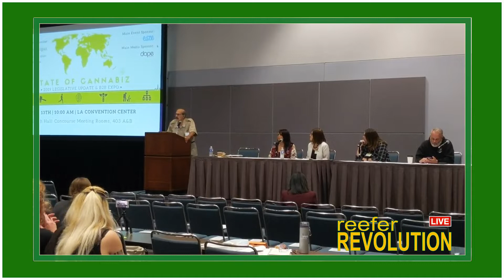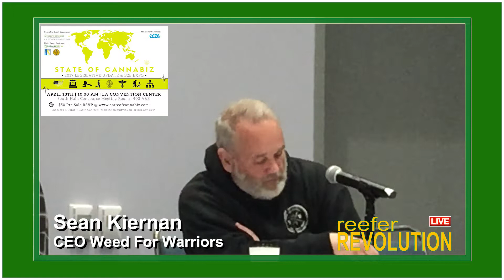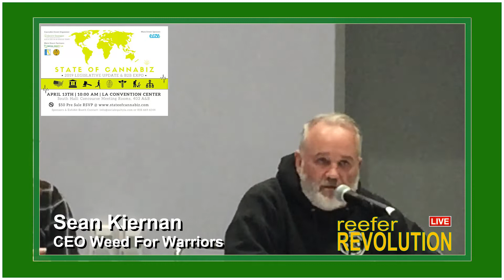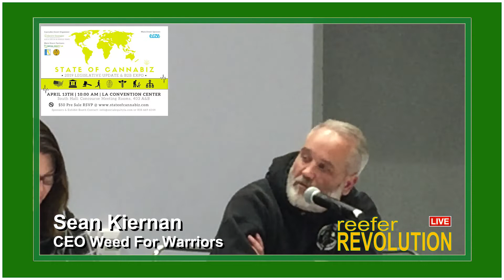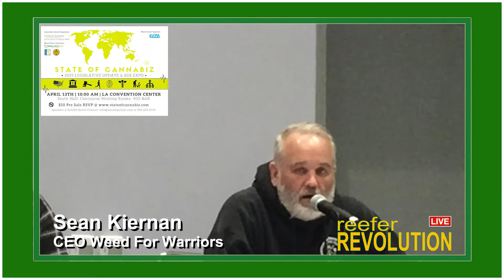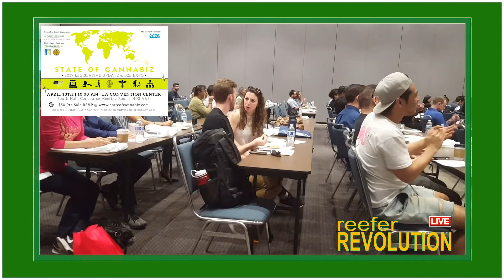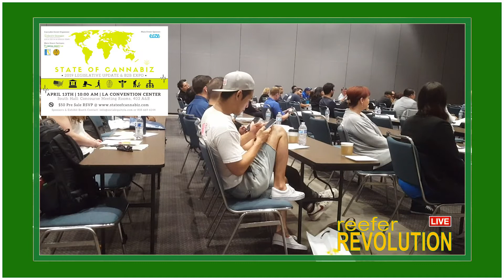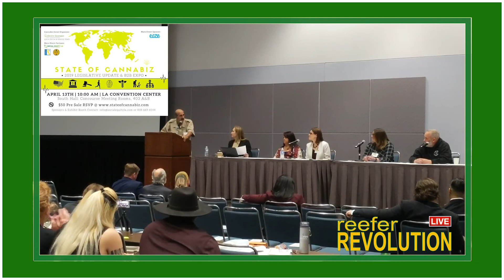State of Cannabiz Health & Wellness: All cannabis use is medicinal, Microdosing, Harm Reduction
Health, lifestyle and mindfulness benefits of cannabis

Moderator:
Lanny Swerdlow, RN LNC
Brownie Mary Democrats

Yami Bolaños
Cannabis activist and pioneer,
Owner Pure Life Alternative Wellness Center

Kristie Amobi
Rebalan
Rebalan provides information about cannabis basics and describes how to incorporate cannabis treatment into your routine in low doses to help with stress and aid sleep, without disruptive side effects.

Kandice Hawes, Founder
Orange County NORML
Kandice Hawes founded Orange County NORML (the National Organization for the Reform of Marijuana Laws) in 2003 after losing her financial aid due to a possession charge.

Sean Kiernan
CEOWeed for Warriors
The Weed for Warriors Project aims to eradicate the veteran suicide epidemic through Community, Care, Cannabis, Compassion and Change.

Inaugural State of Cannabiz – 2019 Legislative Update & B2B Expo, Social Justice, Culture & Economic Opportunities: Explore efforts to right the wrongs of “the war on drugs”, the culture of cannabis and new business.

By 2025 the global legal cannabis market is expected to reach $146.4B. Build your network so your cannabis business can maximize its net worth!

Join Dave & Chela for Reefer Revolution LIVE! Sundays at 4:20 Pacific Blunt Commentary on the week's Cannabis News, Pot Politics & Marijuana Media. Covering the fastest growing business in California and the US - but can still get you locked up for life in some states. Maybe everywhere!

ON REEFER REVOLUTION:
REVOLUTIONARY SPOTLIGHT!
STORIES AND INTERVIEWS ABOUT THE COMMUNITY ON THE GROUND USING THE CANNABIS SATIVA PLANT TO HEAL PEOPLE AND THE PLANET!

POT POLITICS
CANNABIS IS THE ISSUE OF OUR TIME, AND THE POLITICIANS KNOW IT. TAXING A $100 BILLION DOLLAR US INDUSTRY - YOU BET THEY ARE ALL IN!

GREEN RUSH: CANNABIS CASH IN THE RECREATIONAL MARKET AND BEYOND. HOW TO TAKE A FEDERALLY ILLEGAL SUBSTANCE AND MAKE A TON OF CASH AND STILL MAKE MONEY ON THE PRIVATE PRISONS! CORPORATE CANNABIS IS HERE TO STAY!

This is a medical and a recreational cannabis show originating from California designed to inform and educate people 18 and older about the benefits of the cannabis plant and to do our part to normalize the use of cannabis as a medicine and for recreation.

Follow Reefer Revolution LIVE!